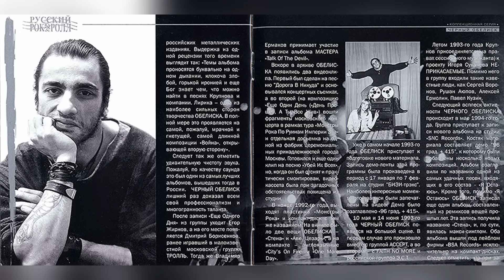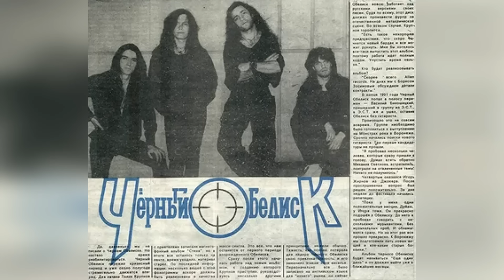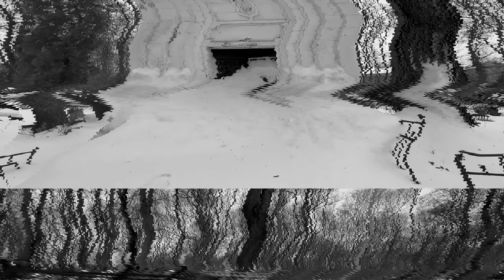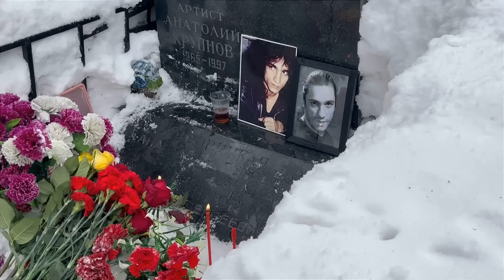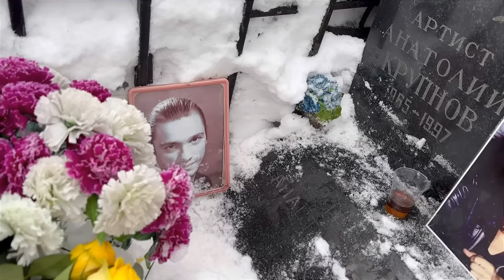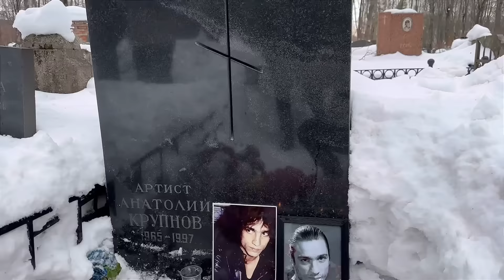Друзья и поклонники музыканта Анатолия Крупнова в День памяти на его могиле / Введенское кладбище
Спасибо за поддержку проекта памяти 🙏

Чат Болталка / онлайн общение 24 часа 😉